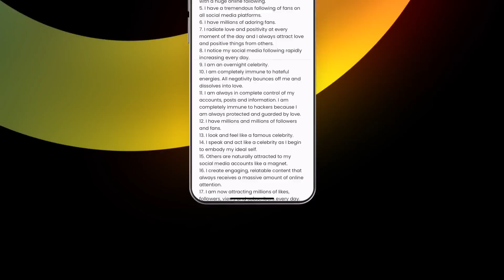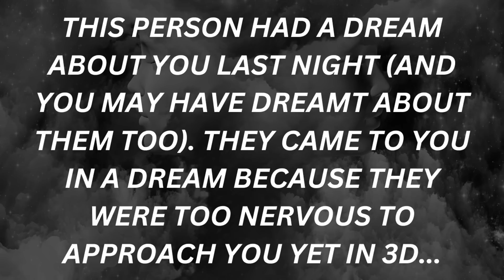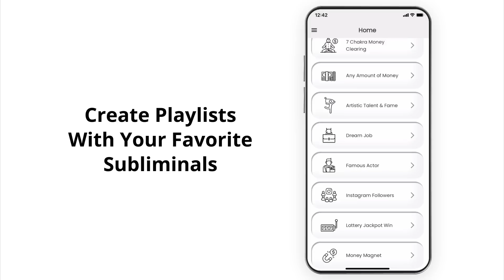They dreamt of you last night & it was extremely spiritually significant. [Collective Tarot Reading]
They dreamt of you last night and it was extremely spiritually significant for them... This is a collective tarot reading for a specific group of people who will resonate with the messages. Please only take the messages that connect with you intuitively. Sending love, - Infinity ∞

♥︎ Recommended Subliminal: "Love Magnetism" [Love & Relationships category] in the app.